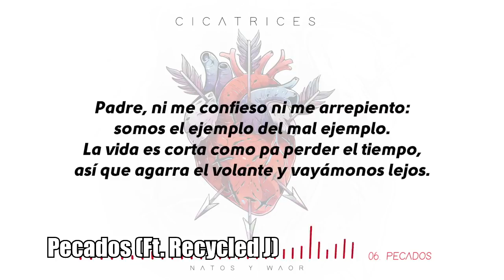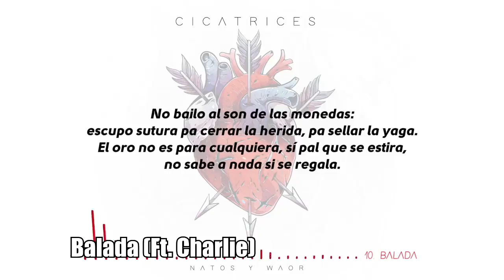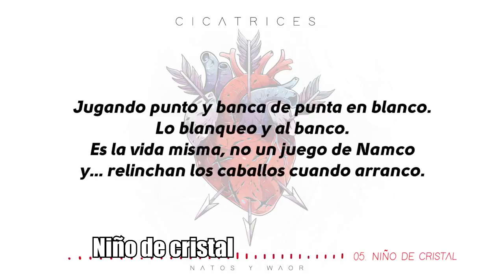TOP 10 TEMAS "CICATRICES" | Natos y Waor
Hoy os traigo un top 10 de los mejores temas del disco "Cicatrices" de Natos y Waor. Naturalmente es bajo mi punto de vista.
Toda la mejor música en nuestro canal, desde Tops hasta lyrics y muchas cosas más.